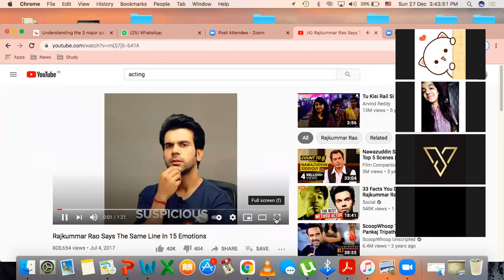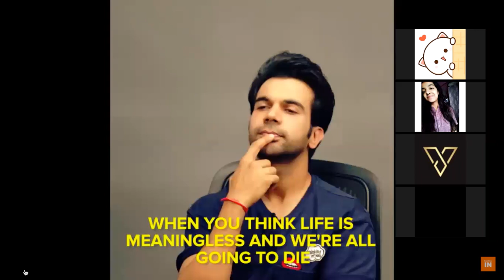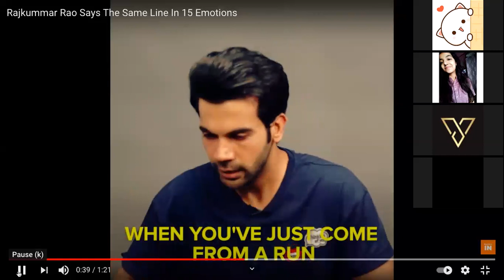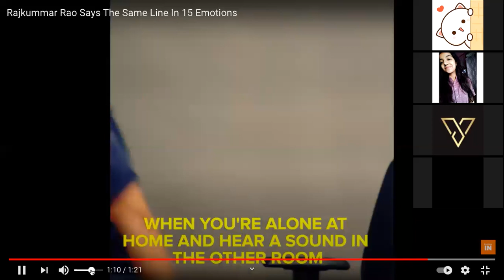Students view on Learning with Shanawaz Sir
To contact further for joining the classes:
Address- 40,P.K Banerjee Lane, Howrah